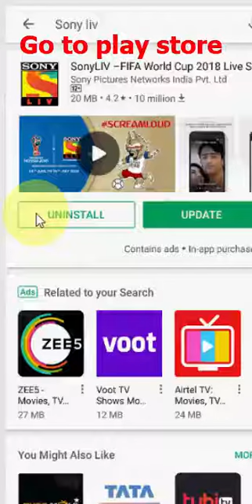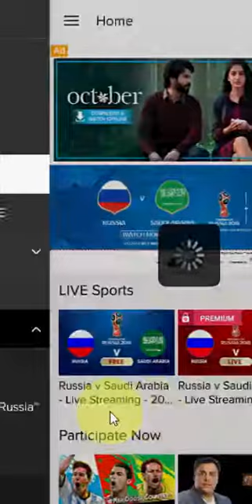How to Watch Fifa World Cup 2018 Live Streaming in Phone